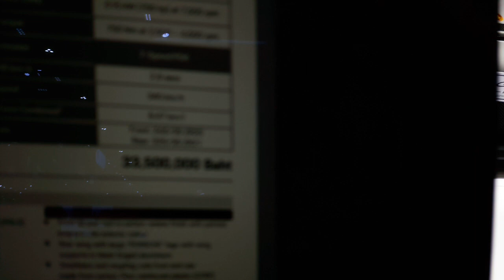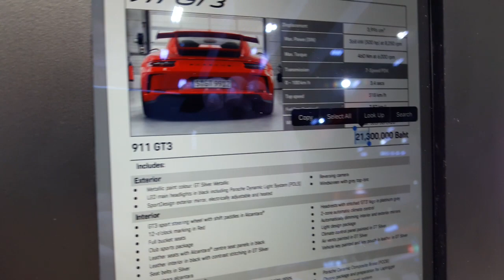รีวิวบูธ porsche 911 cayman boxster ในงานมอเตอร์โชว์ 2018